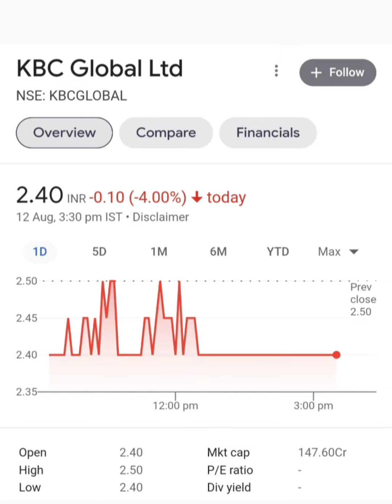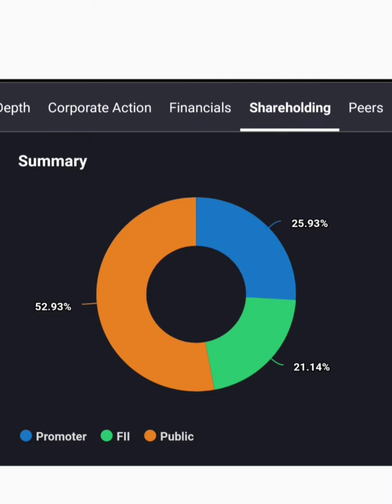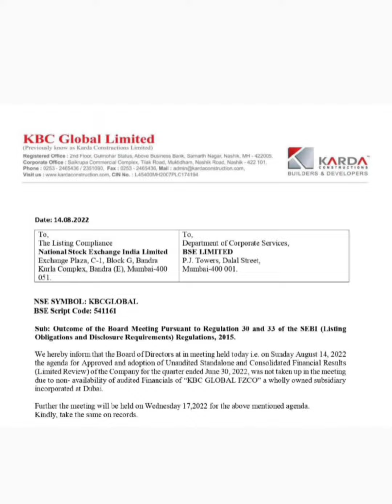KBC Global शेयर होल्डर 17 अगस्त को तयार रहना. KBC Global share quarterly results news.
Topic ::

KBC Global Ltd q1 quarterly results 2022 latest breaking news today
KBC Global Ltd quarterly results latest news today
KBC Global Ltd company business model
KBC Global Ltd share or stock latest breaking news today in hindi
KBC Global Ltd share or stock latest update today
KBC Global Ltd share or stock fundamental analysis in hindi
KBC Global Ltd share or stock future price target
KBC Global Ltd share or stock future price prediction
KBC Global Ltd share or stock balance sheet reading
KBC Global Ltd share or stock buy or sell experts advice
Next multibagger penny share or stock for investment
Future multibagger penny share or stock for investment
Multibagger Penny share or stock below 10 rs for investment
Multibagger Penny shares or stocks below 10 rs for investment
Share Market latest breaking news today
Stock Market latest update today